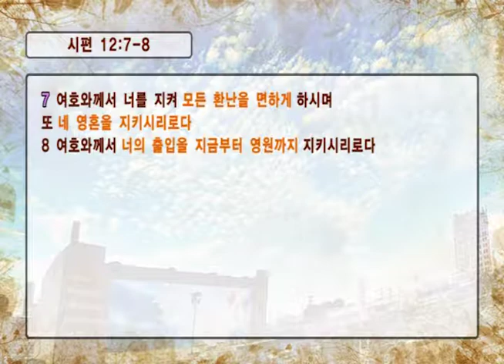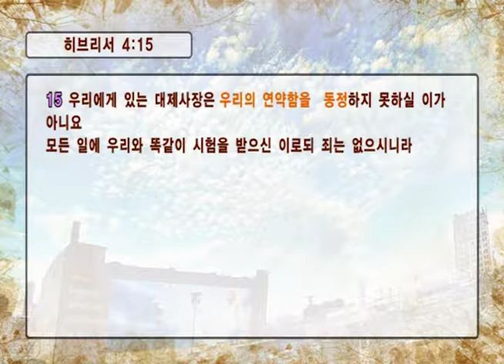신승훈 목사 "나의 도움이 어디서 올까” (시편 12:1-8) chtv 56.9